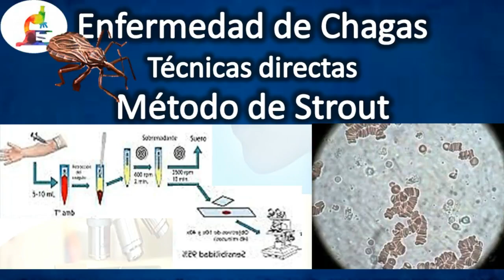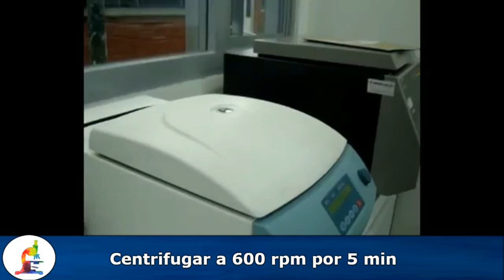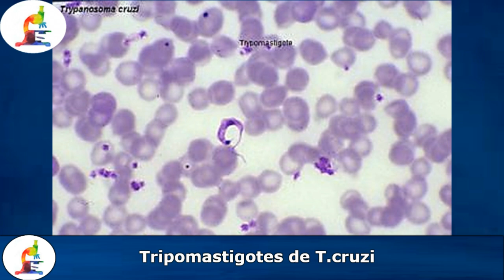Método de Strout -Determinación de Chagas en 3MIN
Mejores microscopios de venta online aqui:

AmScope M150C-I 40X-1000X :

OMAX 40X-2000X Lab:

En este vídeo les mostrare como hacer el método de Strout para la determinación de tripomastigotes de T.cruzi en la enfermedad de Chagas, este es un método directo, muy simple basado en la concentración por centrifugan y con posterior observación microscópica, este se recomienda cuando el extendido o gota gruesa dan negativos,en la fase aguda  de la enfermedad y en la presencia de síntomas por mas de 30 días, pues este tiene mayor sensibilidad.

AmScope M150C-I 40X-1000X :

OMAX 40X-2000X Lab:

en este video puedes encontrar:

tecnica para la determinacion de chagas
enfermedad de chagas
tecnica de strout positiva
concentracion por sedimentacion
chipos
carlos chagas
hemoparasitos